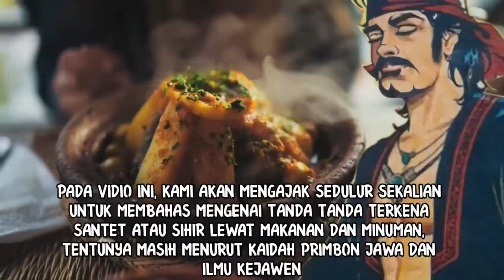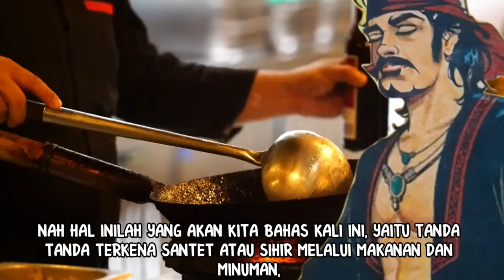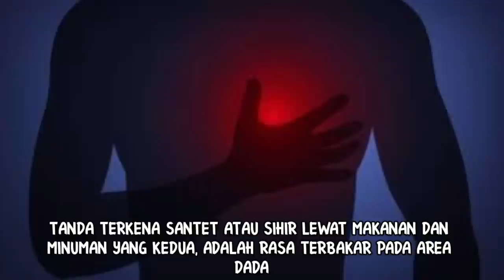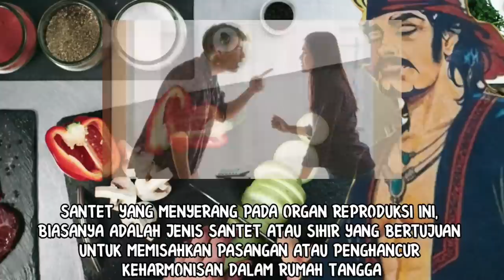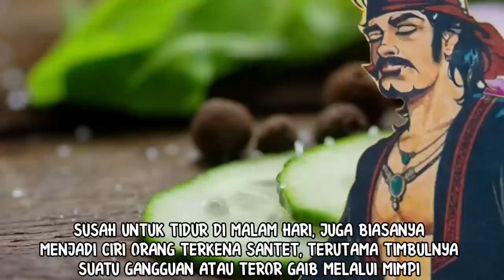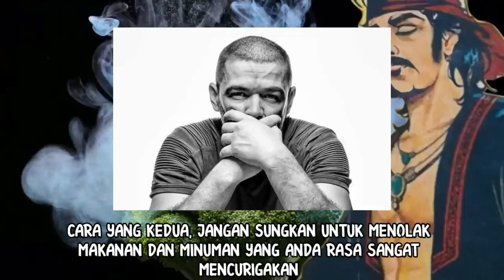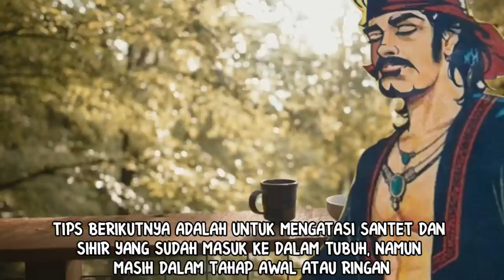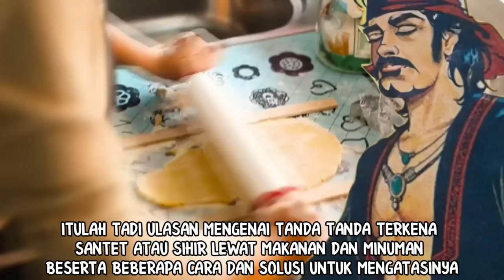JANGAN REMEHKAN!!!_5 TANDA TERKENA SANTET ATAU SIHIR LEWAT MAKANAN DAN MINUMAN_BESERTA SOLUSINYA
Kejahatan dalam ilmu metafisika salah satunya yang paling melegenda adalah santet.
Santet atau sihir bisa dilakukan melalui makanan ataupun minuman tanpa kita mengetahuinya.
Dalam kitab primbon jawa dan juga ilmu kejawen, dijelaskan secara khusus mengenai tanda kena santet atau sihir melalui makanan dan minuman.
5 tanda kena sihir makanan ini admin percaya dapat menambah ilmu dan wawasan anda, sehingga anda akan bisa lebih menjaga diri.
Di dalam vidio singkat ini, admin juga memberikan tips sederhana untuk penangkal santet.